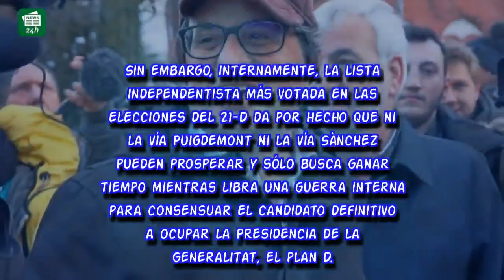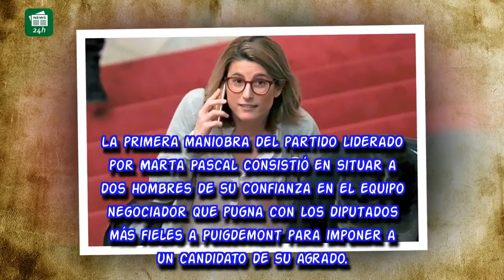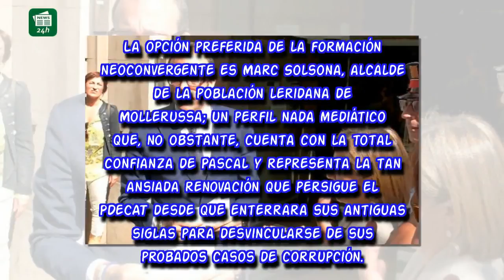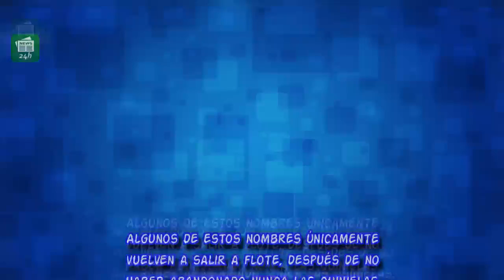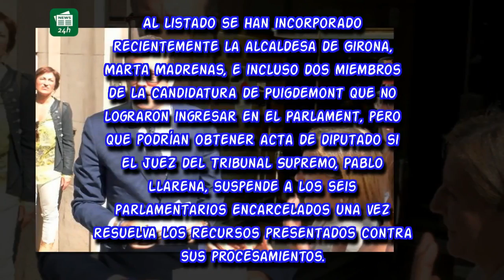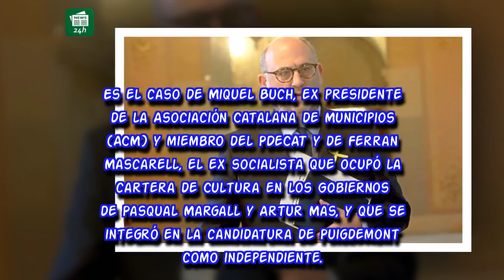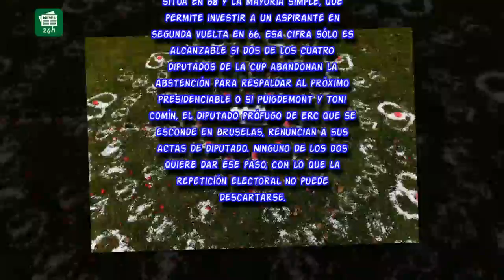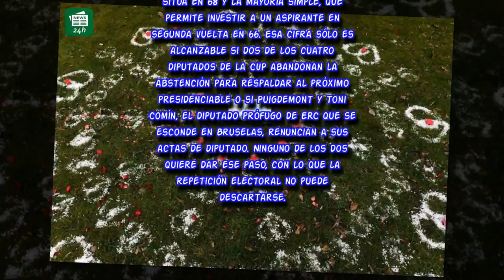Guerra en Junts per Catalunya para relevar a Puigdemont